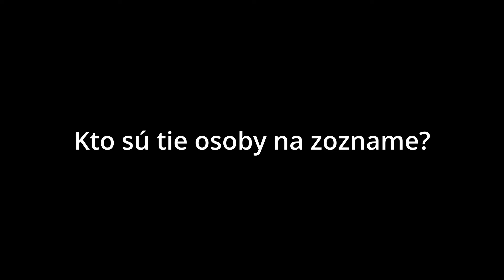Ukrajinský zoznam Molfar osôb určených na likvidáciu